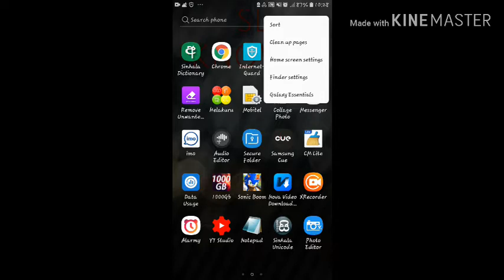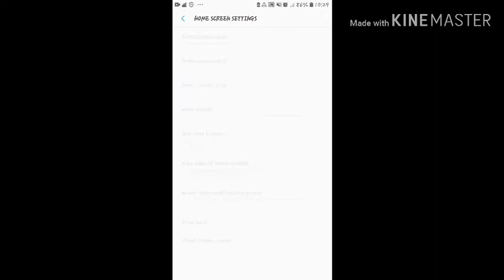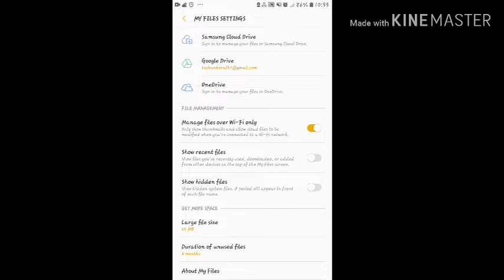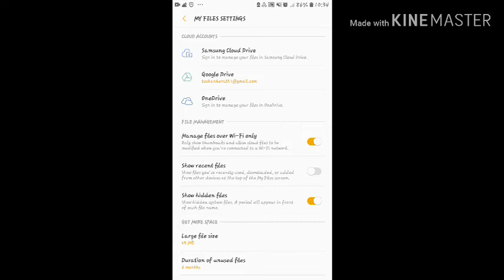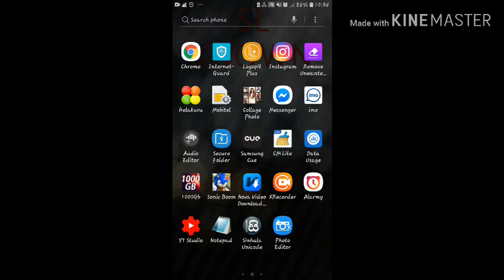Apps,Files හංගන්න - SL Known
SL KNOWN

Apps,Files හංගන්න
This is very important tips.We don't need any apps